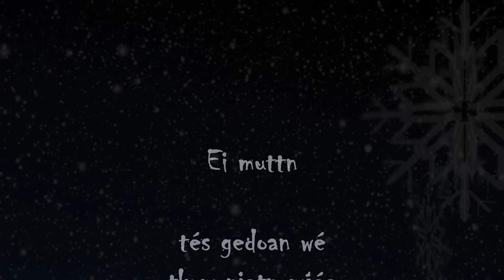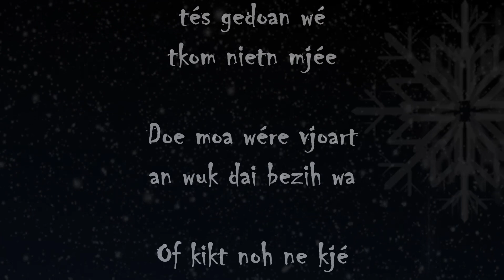Kestdah Verleen Joare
Késtdah verleen joare deek jun min erte kado
Moa den dah drachtre stondje drol ip mé jun tallons
Ge goa mie vandejoare nie mjé bie den buk doen
Want vandejoare és min erte, vjor un andre prente

Ene kjé gebeetn twee kjeern in min broek heskeetn
Kommoa nie te dichte, ké jollanhe hezien
Ei prente, kendje mie noh
Tés ol un joar heleen moa kben jun toote nie verheetn

Junne cadeau geamballeerd en ip de post hestoakn
Mé un briefke “Keppe, kzie u zo geirne”
Moa hé mie hodverdomme hoe bie min kloatn hét
Droai mie gin toote of tspel zit wére in gank

Ge goa mie vandejoare nie bie den buk doen

Min kot zit vul volk en olleman is mulledronke
Kruppe weh, kverdukke mie dakjun tote nie moe zien
Enik moa peizn dakku koste vertrouwn
Moa gé mie gebrukt lik un oude slunse

Zie mie ier stoan mé min broek vul hoeste
Min buzze doeter noh osan zjéer van
Moa nu eik de prente van min leevn hevondn,
Tés hedoan mé mie bie den buk te doen

Miskiens noaste joare
Geevik min erte an untwiene
Wree specioal, wree specioal, wree special,
Moa voarol wree hewillih